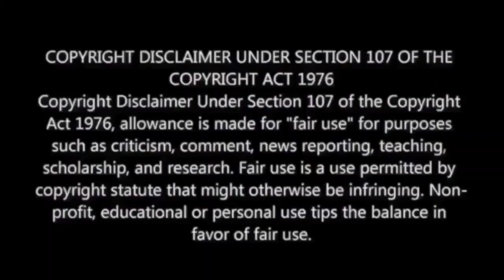Demonte Colony 2 - Motion Poster Reaction | Arulnithi, Priya Bhavani Shankar | M.O.U | Mr Earphones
Also Available on :

4. Google Podcasts : Coming Soon